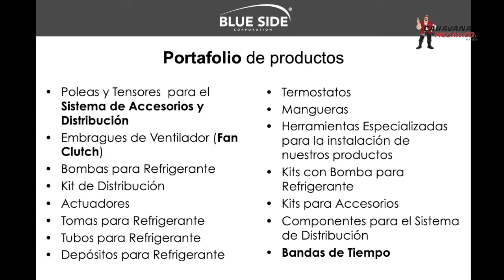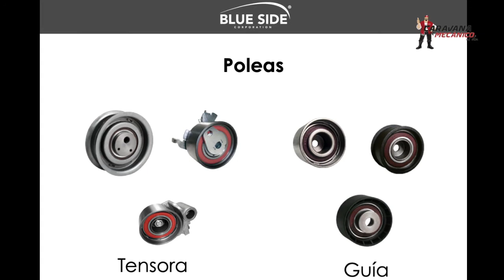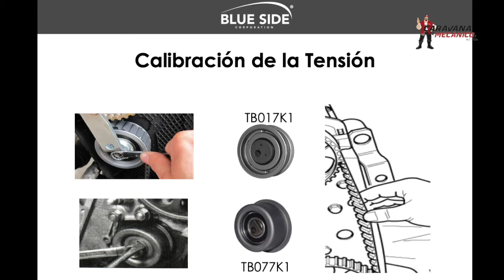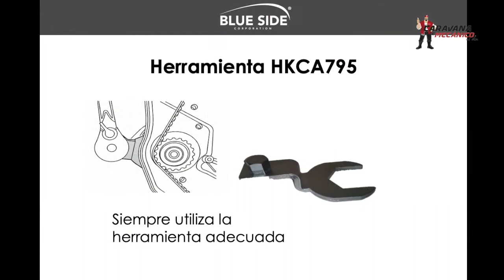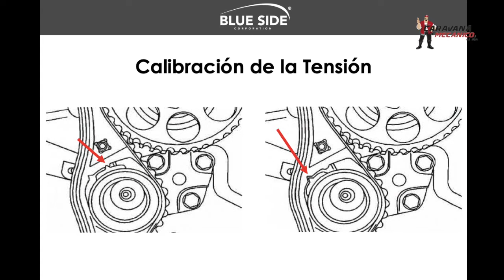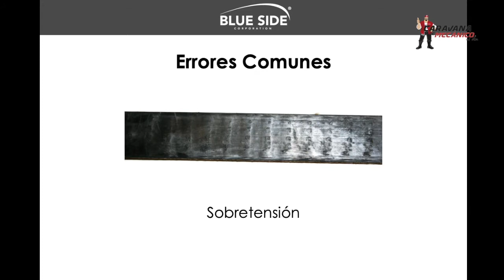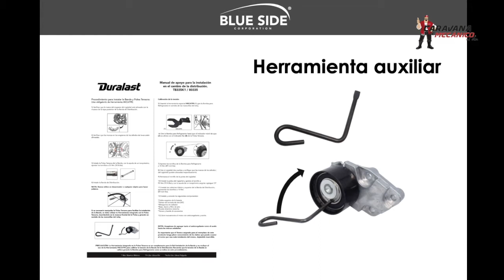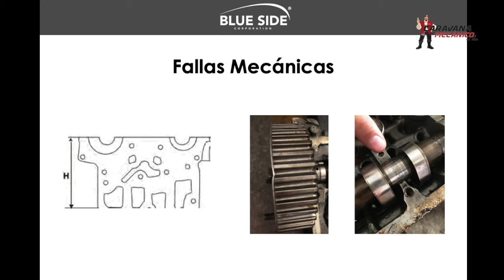Knadian segunda conferencia